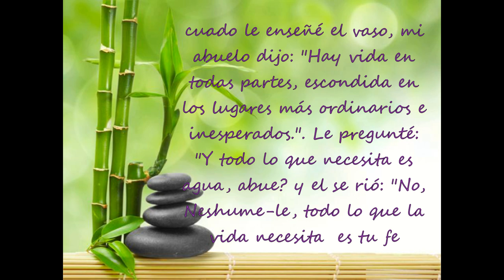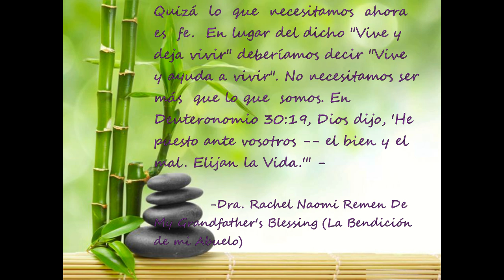Día 3 Reto de 90 días para Experimentar Prosperidad de Kate Nowak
El Pensamiento del Día:  "Mi  abuelo  solía  hacerme  regalos.  Un  día  me  trajo  un  vaso  desechable cuando yo tenía cuatro años. Yo estaba decepcionada porque el vaso estaba lleno de tierra. Me llevó a la cocina y me enseñó cómo ponerle un poco de agua al vaso. Me dijo "Neshume-le (mi pequeño primor en hebreo), pon un poco  de  agua  en  la  tierra  todos  los  días  y  algo  sucederá."  La  primera semana  esperé  que  sucediera  algo  mágico,  pero  nada  pasó.  La  segunda semana, le quería regresar el vaso a mi abuelo. Pero en la tercera semana, dos pequeñas hojas verdes aparecieron en la tierra. Estaba muy emocionada
 22 y  cuando  le  enseñe  el  vaso,  mi  abuelo  dijo,  "Hay  vida  en  todas  partes—escondida  en  los  lugares  más  ordinarios  e  inesperados".  Le  pregunté,  "¿Y todo lo que necesita es agua, abue?" Y el se rió, "No Neshume-le, todo lo que  la  vida  necesita  es  tu  fe."  Quizá  lo  que  necesitamos  ahora  es  fe.  En lugar del dicho "Vive y deja vivir" deberíamos decir "Vive y ayuda a vivir". No necesitamos ser más  que lo que  somos. En  Deuteronomio 30:19, Dios dijo, 'He puesto ante vosotros -- el bien y el mal. Elijan la Vida.'"

--Dra. Rachel Naomi Remen De My Grandfather's Blessing (La Bendición de mi Abuelo)

La Afirmación del Día:
"Con mis bendiciones fielmente nutro mi conectividad con la vida."